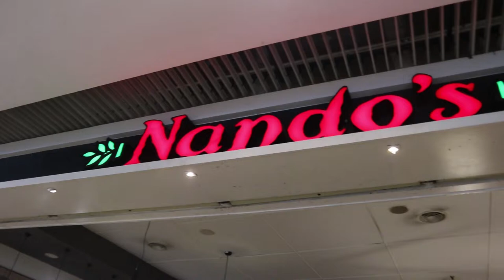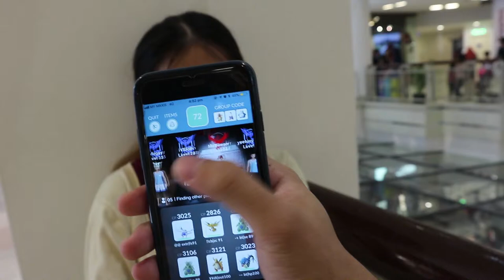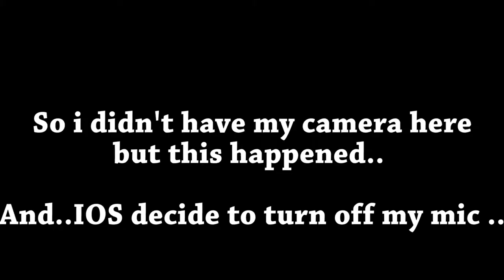FIRST HO-OH ENCOUNTER